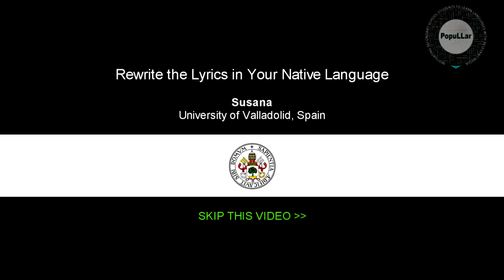PopuLLar Student Video Guide 3/9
PopuLLar is a European Union funded education project, targeted at secondary school language learners. It is designed to keep them motivated by bringing the most important aspect of teenagers lives in to language learning - music.